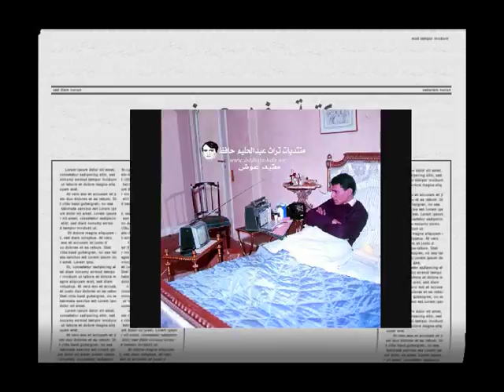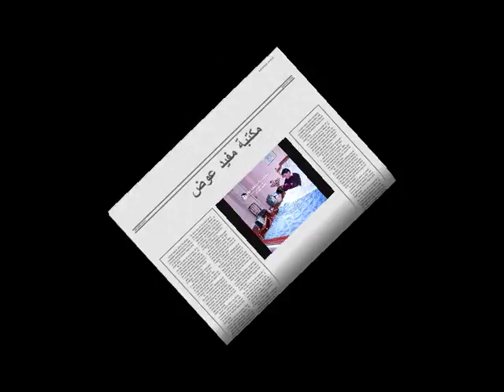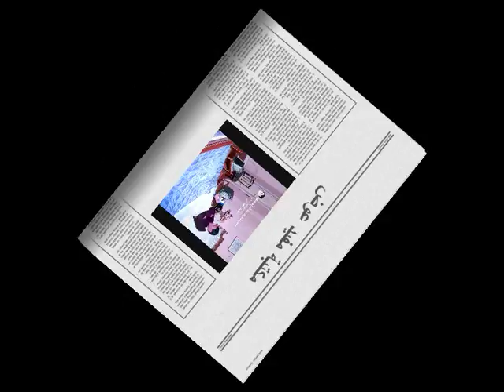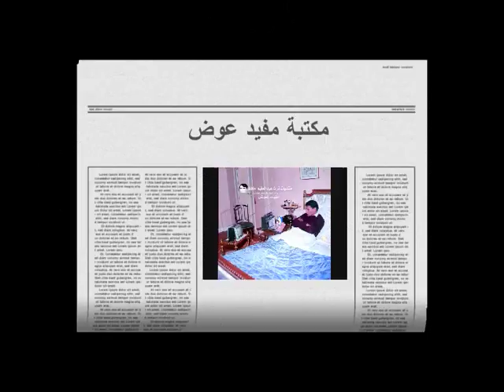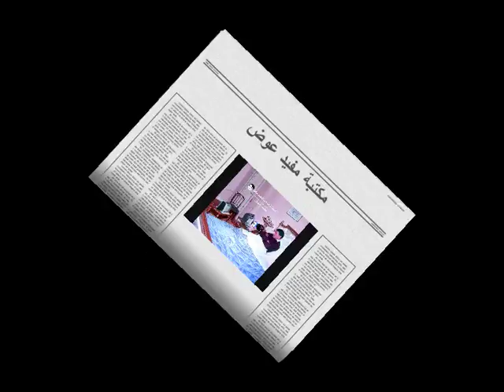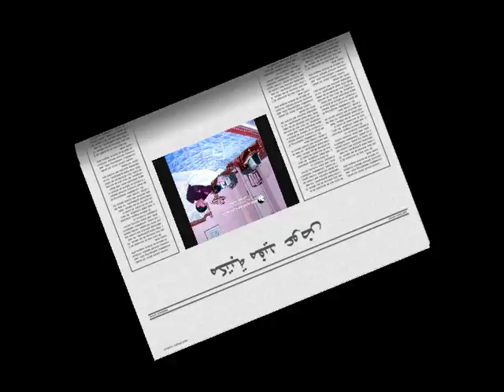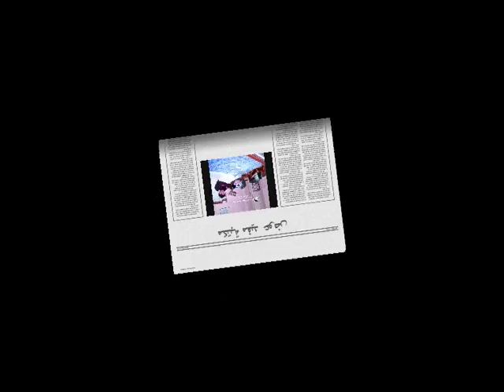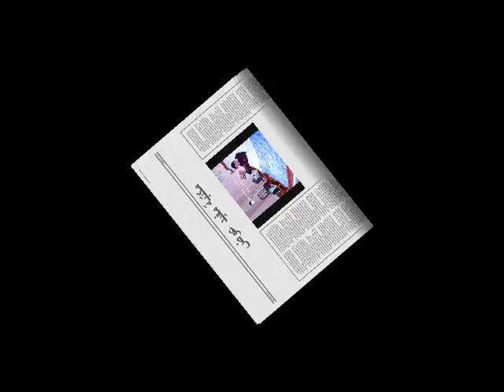مسلسل مشوار المجد والعذاب - قصة حياة عبد الحليم حافظ الحلقة 4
مسلسل مشوار المجد والعذاب ( 4 )
قصة حياة الفنان عبد الحليم حافظ
لحساب اذاعة الكويت
بطولة :
سمير حسني
كريمة مختار
حسن مصطفى
زبيدة ثروت
زوزو نبيل
محمد السبع
رقية احمد
محمد شاكر
انعام الجريتلي
احمد عبد الحليم
ميرفت سعيد
عبد الغفار عودة
تأليف /  السيد الشوربجي
مونتاج / سليمان ميرزا
اخراج / مهند الانصاري

من مكتبتي الخاصة